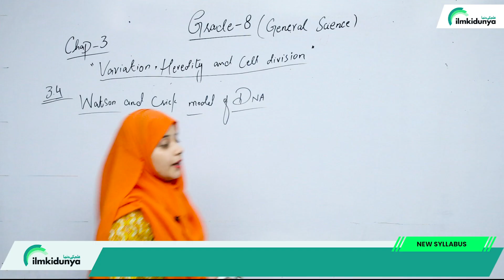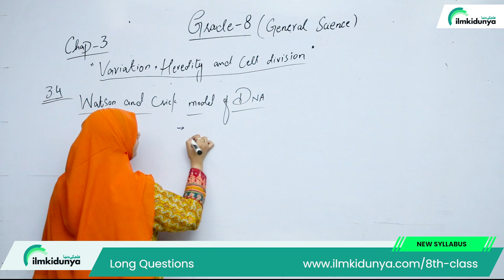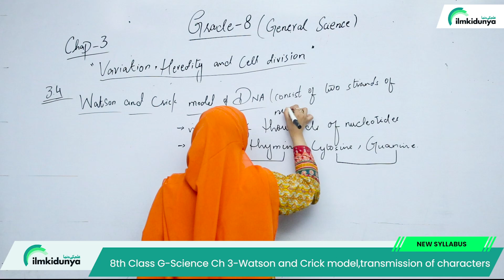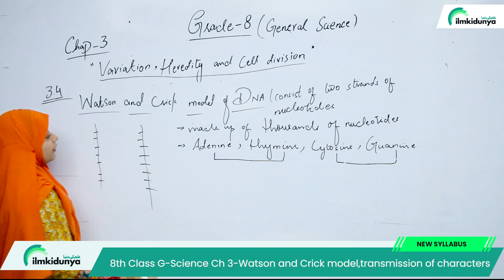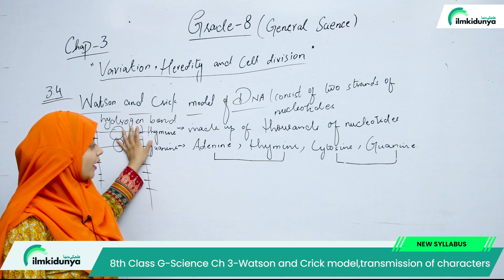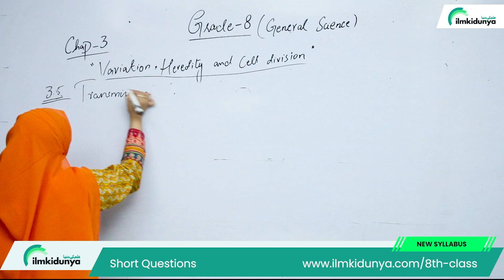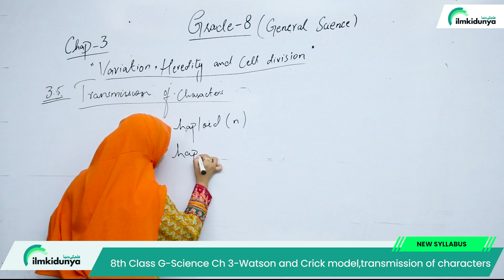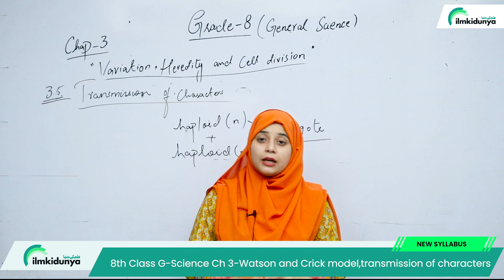Class 8 General Science Book Chapter 3 - Watson and Crick Model -8th Class General Science Chapter 3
In this online lecture, teacher explains 8 Class General Science Chapter 3 Balanced Deit. The topic being discussed is Topic Class Class 8th General Science New Book Chapter 3 - Watson and Crick Model - 8th Class Science Chapter 1

Sub Topic

Watson and Crick model,
transmission of characters

8 class science new book chapter 3 watson and crick model,
8 class general science new syllabus,
8th class general science chapter 3 watson and crick model,
8th class general science new textbook,
8th classgeneral science new syllabus chapter 3 watson and crick model,
class 8 general science lecture 6 exercise question answer,
class 8 general science chapter 3 basis of heredity ,
8th class general science new book chapter 1 transmission of characters,
class 8th general science new syllabus chapter 3 basis of heredity,
8th general science new book chapter 3 transmission of characters,
8th general science new course exercise question answer,